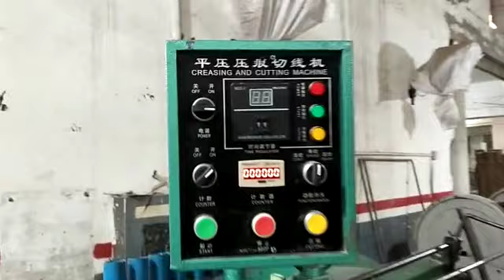china dai 35x50 size